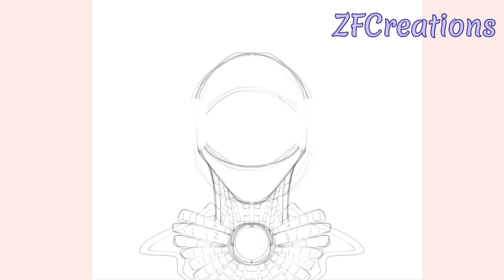FNAF SL: E n n a r d✨ | SpeedPaint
Hello, ZeeNation!

This was some art I made for my fav artist Yagiluro uwu I drew his version of Ennard teehee✨ I really love how the final result came out! Especially the hair 😋

Fun fact, I drew this all the wayyyyy in November which also explains why I add my old signature towards the end of the SpeedPaint ehe-

So me realising this SpeedPaint exists, I decided to upload because hey, why not? I hope you guys liked the SpeedPaint!

💭 Question: what would you guys like to see next? Another SpeedPaint or a story time video!

You’ll get to experience the joy once you join me on my journey!✨